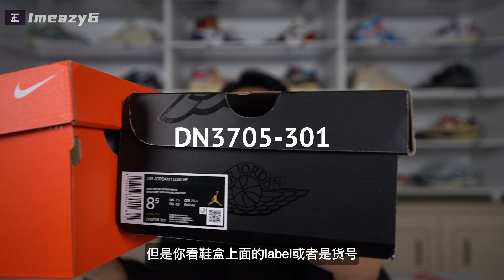imeazy6 - 你喜欢绿色的AJ1吗？ Air Jordan 1 湖水绿 和 Gorge Green【E周球鞋开箱86】湖水绿上脚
12月底和1月初发售的好鞋确实不多，但是也有不错的补货，这两双绿色的AJ1，你是否觉得喜欢呢？

🎁 粉丝福利
中国大陆的鞋友可以加微信公众号Eazy Cop获取加入社区信息
- CheckCheck App 邀请码：f14c34646f, 用EAZY的邀请码免费获得一次鉴定机会
- 球鞋底膜：
- EAZY同款黑光灯
- EAZY同款球鞋喷雾
- EAZY同款球鞋喷雾-第二名：
- 其他真伪鉴定必备黑光灯：
- 其他球鞋喷雾，防尘防水防脏：